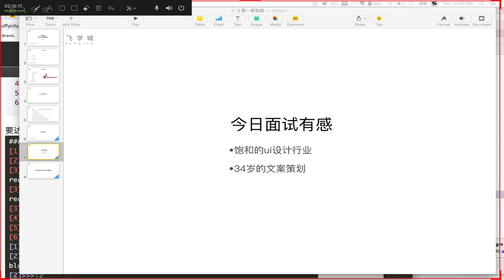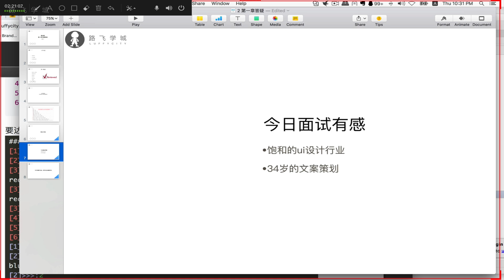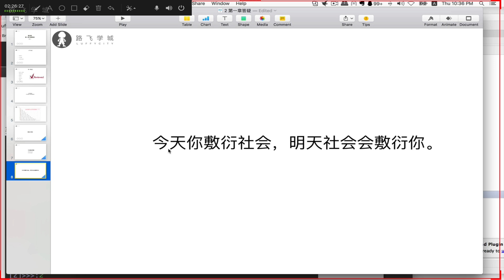1 6 1 那些在飽和行業裡掙扎的人們